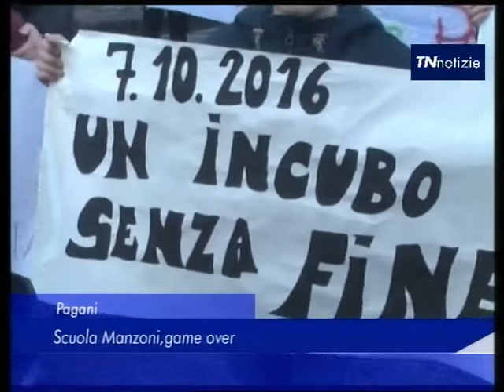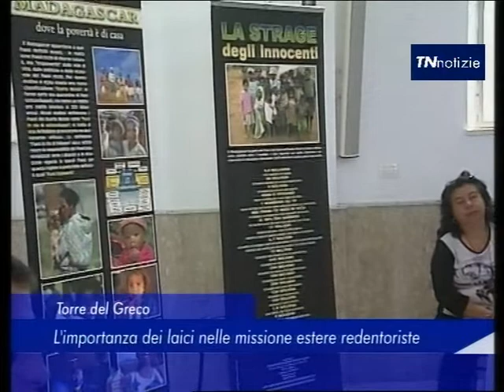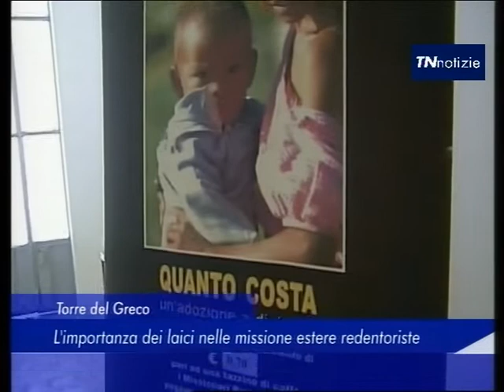TN Notizie - 15 Maggio 2017